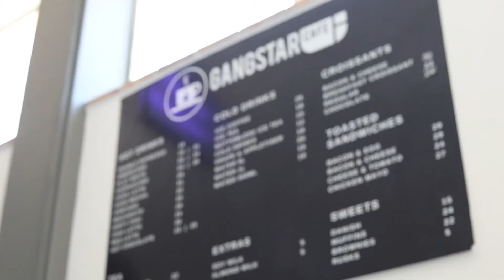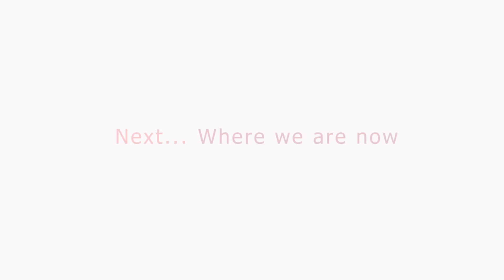LegalWise and The Message Trust Partnership (Part 1)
LegalWise supports The Message Trust Reintegration Programme which aims to assist young men in and out of prison to successfully re-integrate into their communities following their release from prison.